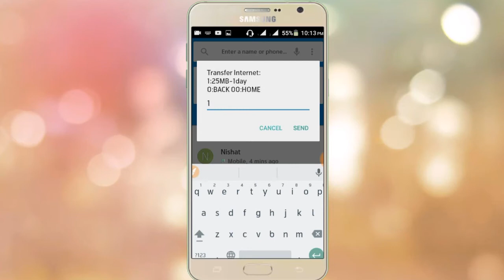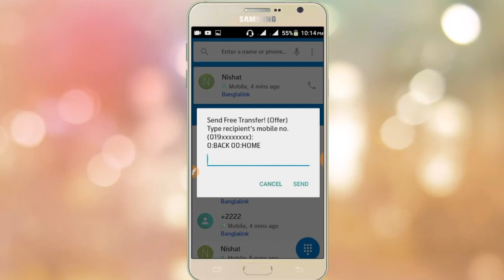banglalink to banglalink mb transfer easily || সবচেয়ে সহজ মাধ্যমে bl to bl ট্রান্সফার করুন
banglalink to banglalink mb transfer easily ||  সবচেয়ে সহজ মাধ্যমে বাংলালিংক টু বাংলালিংক এমবি ট্রান্সফার করুন

In this video I have showed you How to transfer MB banglalink to banglalink.

এই ভিডিওতে আমি আপনাদেরকে দেখিয়েছি আপনারা কিভাবে banglalink টু banglalink MB ট্রান্সফার করবেন ।